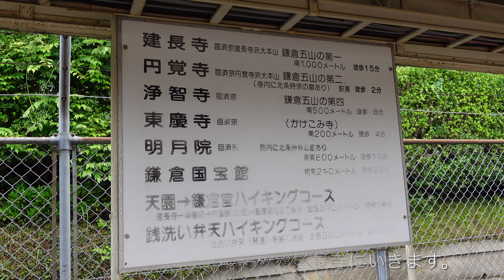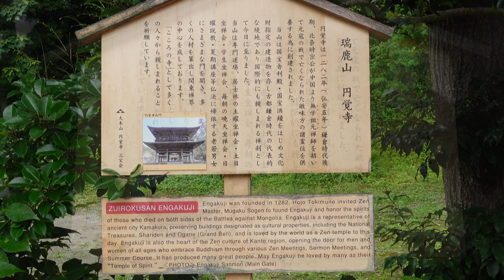2021年鎌倉散歩 円覚寺〜建長寺〜半僧坊【4K】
2021年も6月に入り、紫陽花の季節になりました。今回は、北鎌倉駅で下車して、鎌倉五山の一位と二位の建長寺と円覚寺に行ってきました。お寺の手入れはそれはもう見事で、規律美というものを感じることができました。

更に、建長寺では半僧坊の存在を教えてもらい、結局250段の階段をのぼることになりました。個人的に健康に不安があったので、当初心配をしましましたが、なんとか登ることができてよかったです。

半僧坊は高台になっていて、そこでは12体の天狗さんにお迎えしてもらいましたが、その高台から臨む風景は大変素晴らしかったです。

2:00 円覚寺
7:40 建長寺
13:52 半僧坊

【使った機材】
ソニーVLOGCAM ZV-1